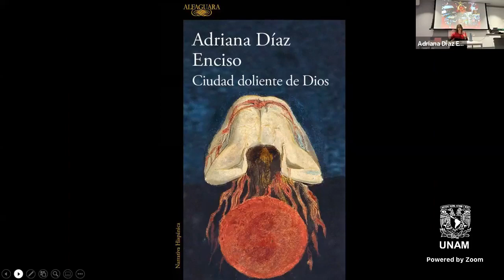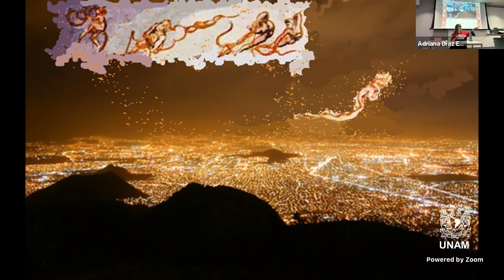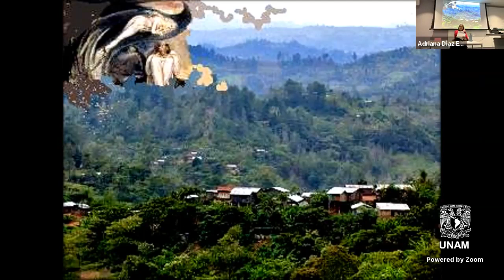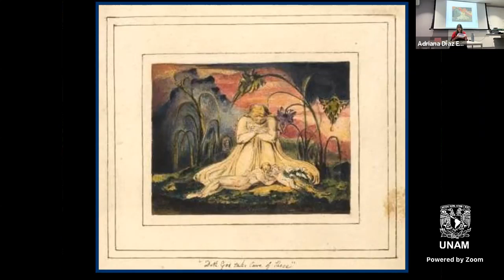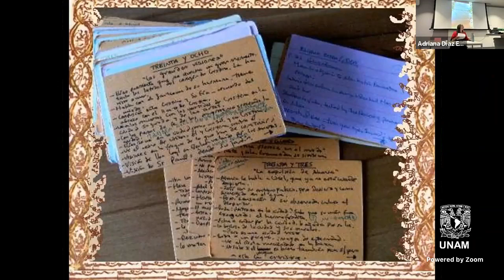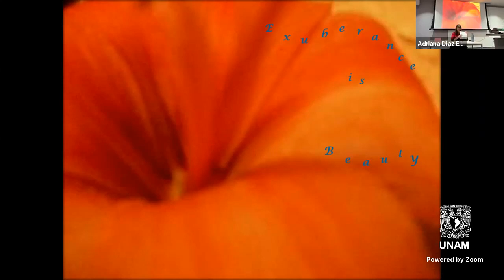"Doleful City of God: William Blake in the work of a Mexican novelist" Adriana Díaz Enciso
In this illuminated talk Mexican poet and novelist Adriana Díaz Enciso will share her journey of twenty years in the writing of her novel Ciudad doliente de Dios (Doleful City of God, Alfaguara/UNAM 2018), inspired by William Blake’s Prophetic poems. She will talk about her life-long fascination with Blake’s work and his spiritual quest, and of how in her novel Blake’s mystical city of Golgonooza, London and Mexico City merge into an unknown city where the characters strive to find the meaning of human pain.

Adriana Díaz Enciso
Adriana Díaz Enciso was born in Mexico and has lived in London since 1999. She has published (in Mexico) several books of poetry, four novels and two collections of short stories. In 2022 she published in the UK the poetry pamphlet Flint (Contraband Books). She’s the author of many lyrics for Mexican rock band Santa Sabina and has written for the stage and TV. Her most recent novel, Ciudad doliente de Dios (Doleful City of God), published in Mexico by Alfaguara and the National Autonomous University of Mexico (UNAM), is inspired by William Blake’s Prophetic Poems. Her latest literary translations include George Eliot’s The Lifted Veil (UNAM, 2021) and Walter de la Mare’s Seaton’s Aunt, which will appear in 2023. She has contributed to over 30 literary publications in Mexico, the UK and other countries, including all major Mexican literary journals, and is a columnist for Literal Magazine. She’s been a trustee for Modern Poetry in Translation. With artist Pato Bosich she co-curated the exhibition “Beyond the Shadow of the Ship”, around Coleridge’s “Rime of the Ancient Mariner”, for the Three Highgate gallery. She’s currently working on her fifth novel, and is a beneficiary of Mexico’s Sistema Nacional de Creadores de Arte.

Adriana was for several years the Secretary of the Blake Society, and in 2014 was co-director of the project to turn Blake’s cottage in Felpham into a centre for creation. She has taught courses about Blake’s work for the Colegio de San Ildefonso in Mexico and Swedenborg House in London.

Ciudad Doliente de Dios: William Blake en la obra de una novelista mexicana
En esta charla, la poeta y novelista mexicana Adriana Díaz Enciso compartirá su recorrido de veinte años en la escritura de su novela Ciudad doliente de Dios (Alfaguara/UNAM 2018), inspirada en los poemas proféticos de William Blake. Hablará sobre su fascinación de toda la vida con el trabajo de Blake y su búsqueda espiritual, y de cómo en su novela la mística ciudad de Golgonooza de Blake, Londres y la Ciudad de México se fusionan en una ciudad desconocida donde los personajes se esfuerzan por encontrar el significado del dolor humano.

Adriana Diaz Enciso
Adriana Díaz Enciso nació en México y vive en Londres desde 1999. Ha publicado (en México) varios libros de poesía, cuatro novelas y dos colecciones de cuentos. En 2022 publicó en Reino Unido el folleto de poesía Flint (Contraband Books). Es autora de muchas letras para la banda de rock mexicana Santa Sabina y ha escrito para teatro y televisión. Su novela más reciente, Ciudad doliente de Dios, publicada en México por Alfaguara y la Universidad Nacional Autónoma de México (UNAM), está inspirada en los Poemas proféticos de William Blake. Sus últimas traducciones literarias incluyen El velo levantado de George Eliot (UNAM, 2021) y La tía de Seaton de Walter de la Mare, que aparecerá en 2023. Ha colaborado en más de 30 publicaciones literarias en México, el Reino Unido y otros países, incluidas las principales publicaciones mexicanas. revistas literarias, y es columnista de Literal Magazine. Ha sido fideicomisaria de Modern Poetry in Translation. Con el artista Pato Bosich co-curó la exposición “Beyond the Shadow of the Ship”, en torno a “Rime of the Ancient Mariner” de Coleridge, para la galería Three Highgate. Actualmente está trabajando en su quinta novela y es beneficiaria del Sistema Nacional de Creadores de Arte de México.

Adriana fue durante varios años Secretaria de la Blake Society, y en 2014 fue codirectora del proyecto para convertir la casa de campo de Blake en Felpham en un centro de creación. Ha impartido cursos sobre la obra de Blake para el Colegio de San Ildefonso de México y la Swedenborg House de Londres.